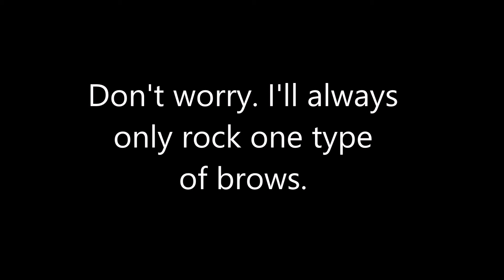How to Draw and Shape Korean Straight Eyebrows Tutorial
Hi! Here's my take on how to draw and shape Korean straight eyebrows. In this eyebrow tutorial I experiment with 2 types - soft and fierce eyebrows. Whether you have small or big eyes, single or double eyelid, there's always a brow type for you. I have asymmetrical eyes so I showed both!

I don't freak out about straying brow strands so I do away with eyebrow plucking, threading or shaving; too much hassle. Why fix your brow shapes when you can change them by makeup?

I hope you enjoy this video. Before that, calm yourself down and allow me to embrace my unruly brows. It's really not that big of a deal.

⭐🛍️👕Merch🛍️👚⭐
For SBP beauty & skincare related unisex graphic tees, t-shirts, sweatshirts, & accessories like mugs, pillows, bags & more
Products Used: